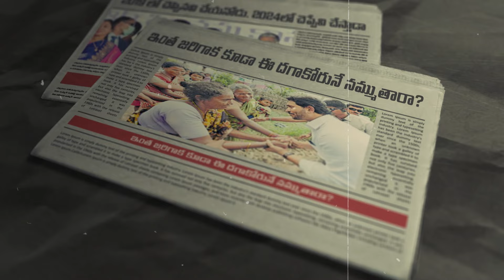45 ఏళ్లకే ఇస్తామన్న పింఛన్ ఏది జగన్?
45 ఏళ్లకే ఇస్తామన్న పింఛన్ ఏది జగన్?
  This is the official YouTube channel of Nara Lokesh

If you want to find out more about Nara Lokesh yuvagalam padayatra live today, you need to click:

This video is showing Nara Lokesh live today valuable information but also try to cover the following subject:
-nara lokesh shankharavam live
-nara lokesh speech
-nara lokesh live

 Something I saw when I was researching details on Nara Lokesh yuvagalam padayatra live today was the lack of relevant details.
Nara Lokesh Shankharavam live today nevertheless is an subject that I understand something about. This video therefore should be relevant and of interest to you.
Follow our video clips about Nara Lokesh  live today and various other similar topics on

Have I answered all of your questions about Nara Lokesh Shankharavam live today?
People who searched for nara lokesh padayatra live likewise searched for nara lokesh yuva galam padayatra.